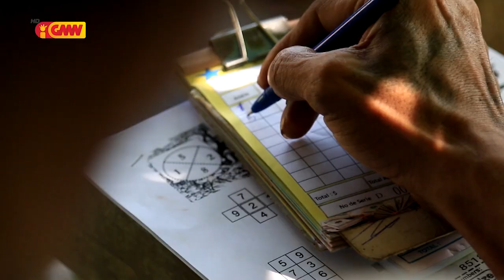Ra'es Hadomi Timor - Leste (RHTO) - "Agostinho Soares"